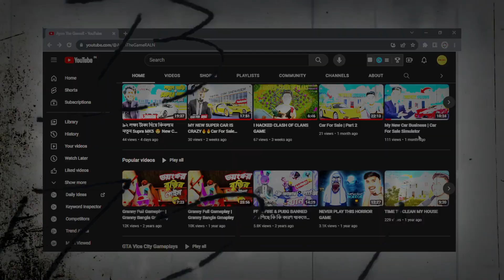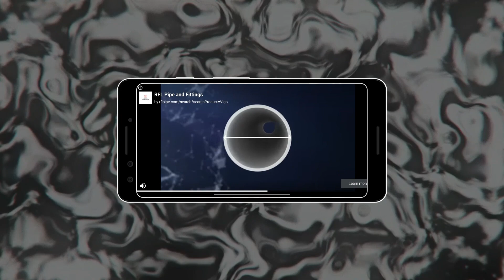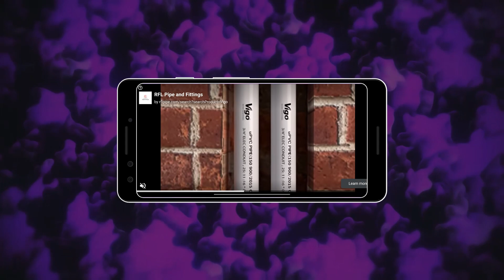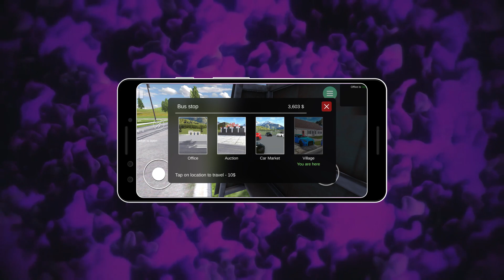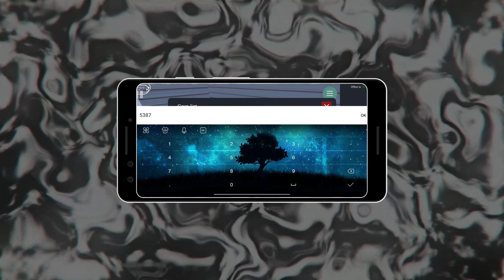How To Download Car For Simulator 2023 In Mobile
Car For Sale Simulator 2023 - Developed for car enthusiasts, grow your own car sales business by buying and selling different car models. Drive the purchased cars as you wish, repair them, modify them, and sell them to customers at affordable prices.

এই ভিডিওটা শুধুই বিনোদনের জন্য বানানো হয়েছে এবং এই ভিডিওটি কাউকে অপমানিত করার জন্য বা কারো ক্ষতি করার উদ্দেশ্যে বানানো হয় নি😊